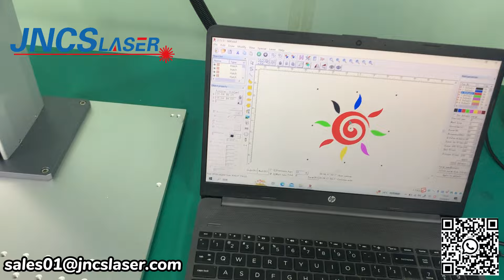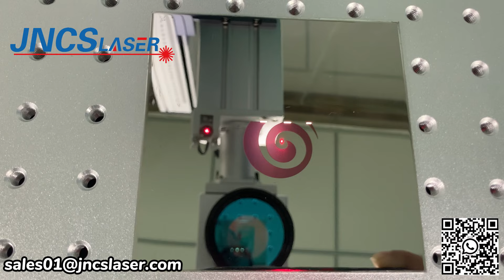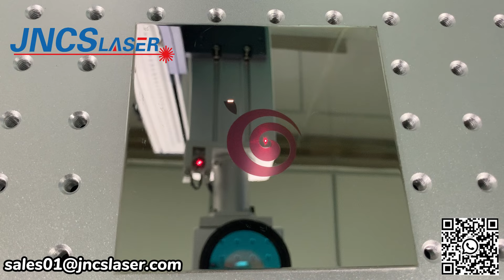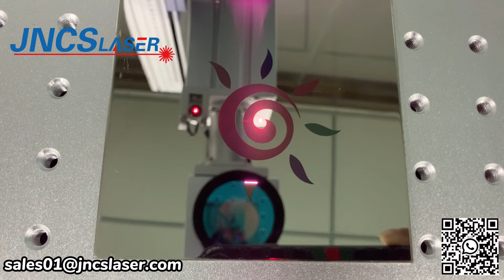Hot Mopa fiber laser marking machine for color marking, jncslaser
Machine Feature:
Markings are permanent with high abrasion resistance.
Low use-cost, high speed, high production efficiency.
No maintenance laser source: service time 100,000 hours.
Small size,low power consumption, Perfect output beam quality
Applicable Materials:
Technical Parameters:
Model CS-F20 CS-F30 CS-F50 CS-100
Marking scope 110*110mm 150*150mm 175*175mm 200*200mm 300*300mm  Optional
Marking Depth 0.01-0.2mm(adjustable depending on materials)
Marking Speed ≤7ooomm/s